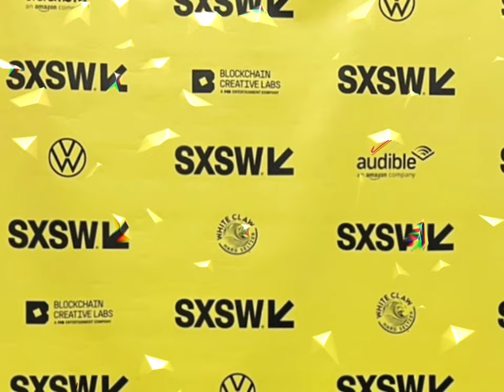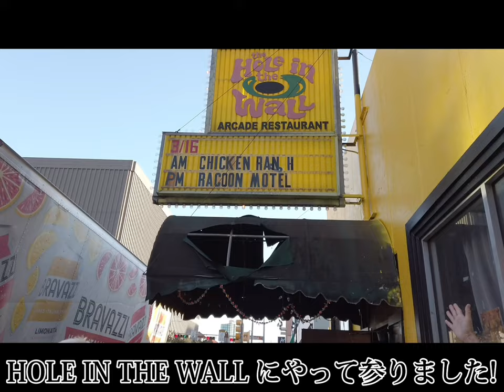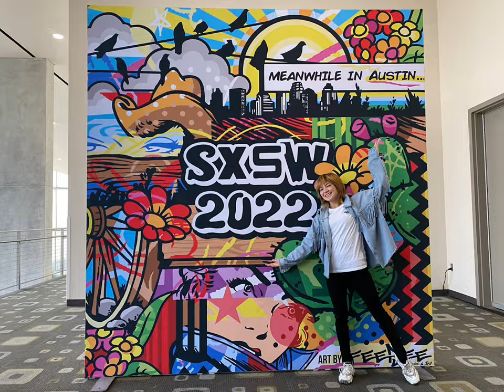Chihiro Yamazaki＋ROUTE14band US Tour -LOAD MOVIE 2022-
2022年3月に出演したSXSW2022の旅のロードムービーを公開♪
少しでも皆さんにアメリカの雰囲気を味わってもらえれば嬉しいです！

Road movie of our SXSW 2022 trip that we performed in March 2022♪
I hope it gives you all a little taste of America!

Follow ChihiroYamazaki+ROUTE14band
ChihiroYamazaki+ROUTE14band are
Chihiro Yamazaki(Tp)
Satoshi Yamashita(Dr,Program)
Koji Yamamoto(Ba)
HanaTakami(Key)
Miz(Gt)
Ryota Hosaka(Gt)
Kazuhiro Oshikawa(Ba)
C-one(Dance)